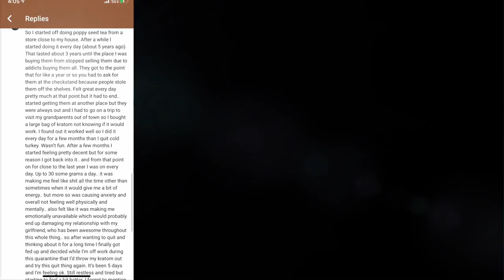How Travis quit heavy Kratom habit with no withdrawals (using OTC meds..)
🖕Second, join a private Addiction and Recovery support group chat on Telegram

⬇⬇If you wish to show your support for the channel via donation,

📌 Best Vitamin C for megadosing
📌 best BCAA (Amino Acids) for ANY recovery
📌L-Theanine for anxiety control, relaxation and withdrawal - natural way to rebuild receptors)
📌My favorite Protein (a MUST for recovery, PAWs, etc)
📌 Learn how to Earn Passive Income (0.85% per day) with Bitcoin/Crypto

(✅Please note: this video includes OTC and RX medications and covers the following methods to stop opioid withdrawals: 📍Gabapentin for opiate withdrawals, 📍Nootropics for addiction, withdrawal, and relapse prevention; 📍loperamide and Vitamin C for opiate withdrawal 📍clonidine or lucemyra (lofexidine) for opioid withdrawal and addiction. I will make separate video on how to use (and if it’s even worth it) Kratom for opiate withdrawals.

IM POSSIBLE channel is focused on personal development and growth, and my ultimate goal is to help those that are struggling with addiction or are in recovery. This particular video (How Travis quit HEAVY Kratom habit with no withdrawals (using Loperamide & Vitamin C..) is focused on the following topics: I'm Possible, natural remedies for opiate withdrawal, quit heroin cold turkey, how to get off drugs naturally, motivation to quit drugs, im possible, get off opiates cold turkey, quit opiates cold turkey, how to quit kratom, kratom success story, quit kratom, quit kratom cold turkey, kratom for opiate addiction, kratom for heroin withdrawals, kratom for heroin addiction, how to quit heroin with loperamide, vitamin c for opiate addiction, quit opiates with Imodium